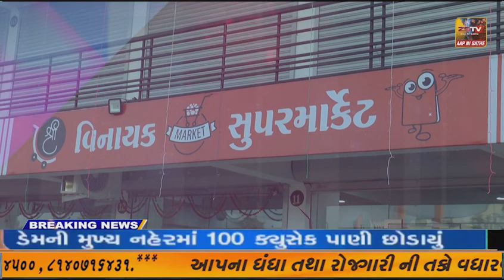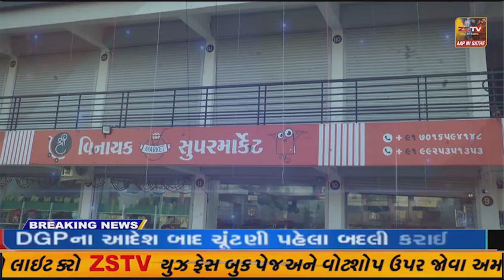બાયડના તેનપુર ગામે મોરબી ખાતે પુલ દુર્ઘટનામાં મૃત્યુ પામેલા સદગતોને શ્રદ્ધાંજલિ આપવામાં આવી